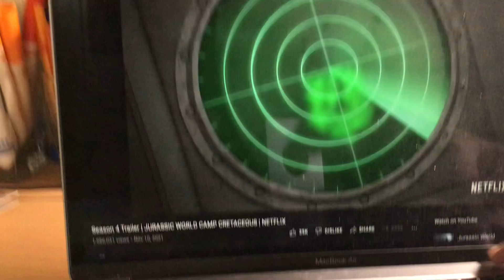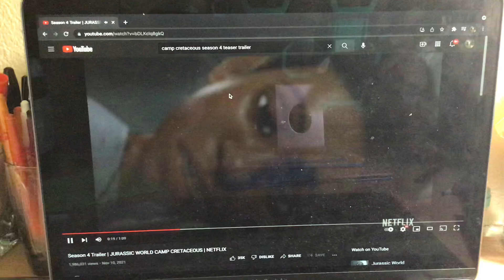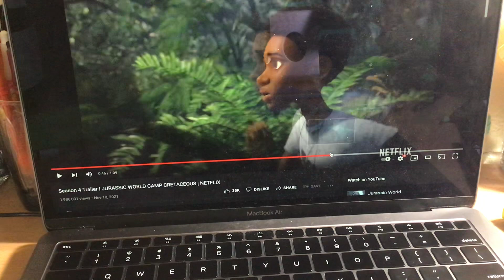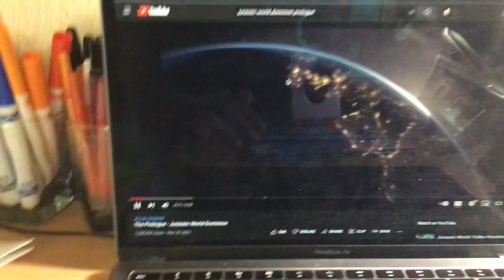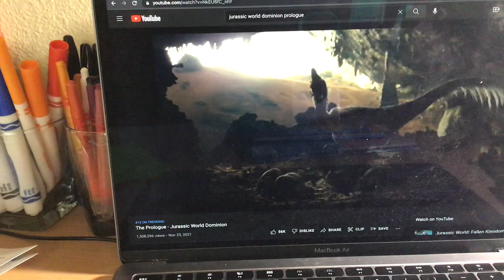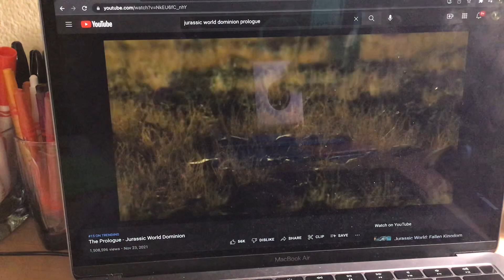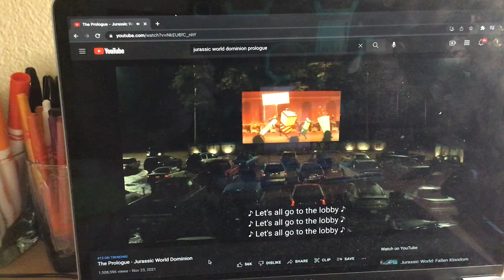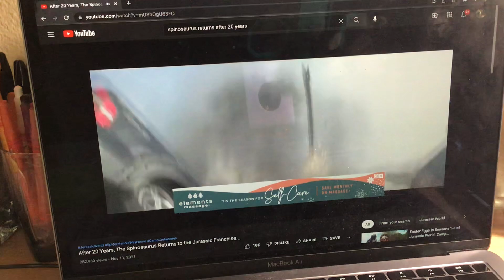Reacting to Jurassic world camp cretaceous season 4 trailer and Jurassic world 3 prologue.